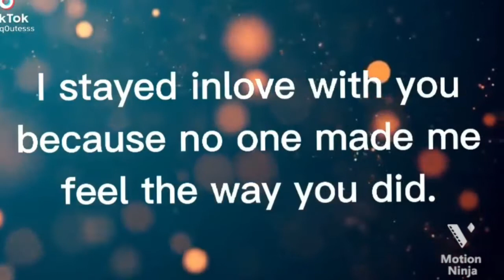A JOURNEY OF US!/365days memories/rhonavie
happy us